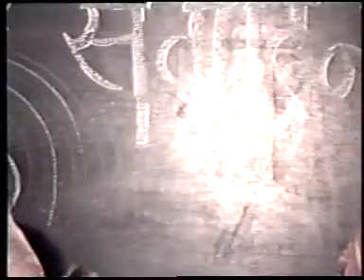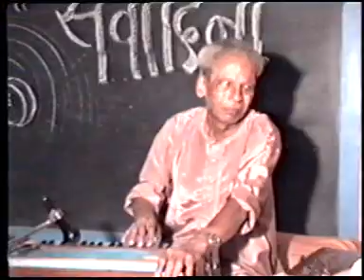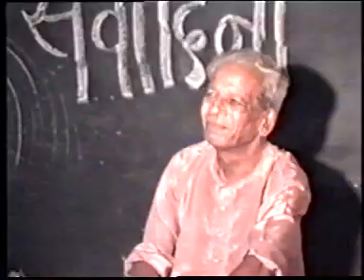Pt.govindrao patwardhan live program recording